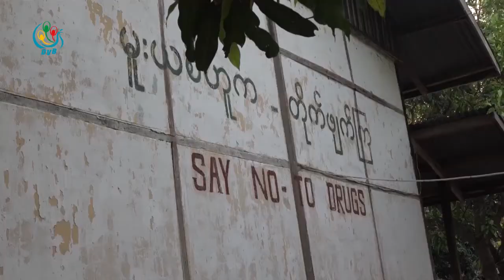DVB - ေရႊျပည္သာျပန္လည္ထူေထာင္ေရး စခန္းကို ေရြ႕ေျပာင္းရာမွာ အခက္အခဲေတြရွိ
၀က္ထီးကန္ျမိဳ႔က ဘိန္းျဖတ္စခန္းလို႔ လူသိမ်ားတဲ့ ေရႊျပည္သာျပန္လည္ထူေထာင္ေရးစခန္းကို ျပည္ထဲေရး ၀န္ၾကီး႒ာန လက္ေအာက္ကေန လူမွုဝန္ထမ္းကယ္ဆယ္ေရးႏွင့္ ျပန္လည္ေနရာခ်ထားေရး၀န္ၾကီး႒ာနေအာက္ကို ေရႊ႔ေျပာင္းရာမွာ အခက္ အခဲေတြ ရွိေနပါတယ္။
DVB TV -